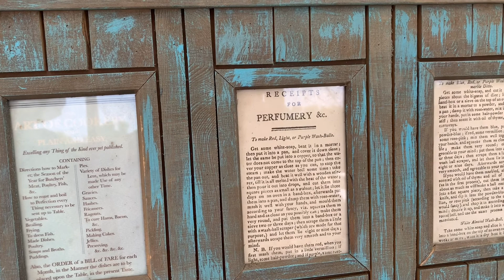Vermillion Creek Colonial Muster 2020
We attended a Colonial Muster held at Peacock Road Family Farm in Laingsburg, MI.

Song is ‘Salute to Washington’- United States Marine Band

Katherine and Noelle are wearing fabric from Colonial Williamsburg and Burnley and Trowbridge, I am wearing fabric from Ikea and Joann😂